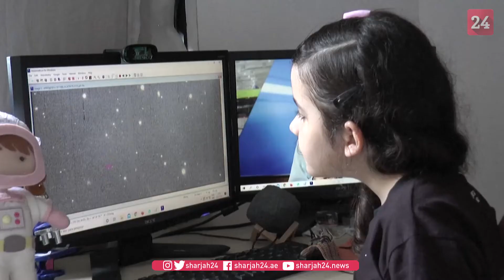خبيرة فلك برازيلية عمرها 8 سنوات تصطاد الكويكبات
مدت فتاة برازيلية صغيرة، ذراعيها نحو السماء لتحاول التقاط النجوم، وهي تمشي خطواتها الأولى، وما إن أصبحت في الثامنة، حتى صارت خبيرة فلك بارعة تصطاد الكويكبات، عبر جهاز كمبيوتر مزود بشاشتين كبيرتين بغرفتها، وذلك ضمن برنامج "صيادو الكويكبات".